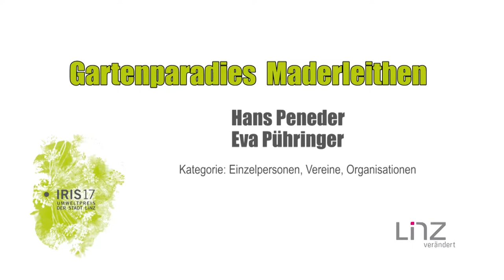IRIS 2017 - Hans Peneder und Eva Pühringer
Kategorie: Einzelpersonen, Vereine und Organisationen
Projekt: Gartenparadies Maderleither, Erhalt und Pflege einer alten Streuobstwiese und Schaffung von Kleinbiotopen